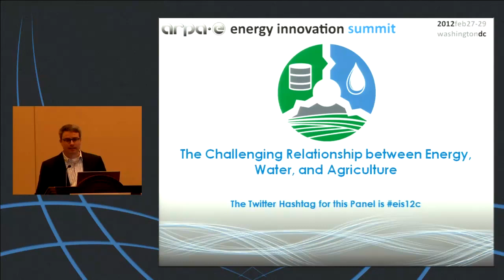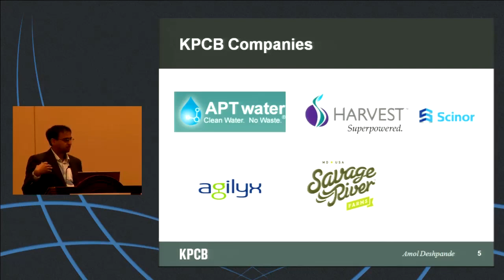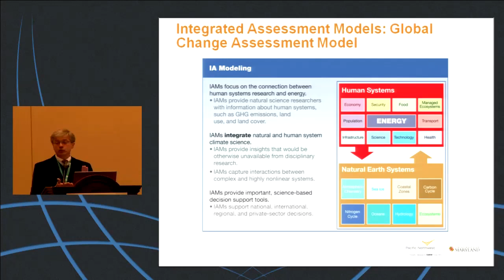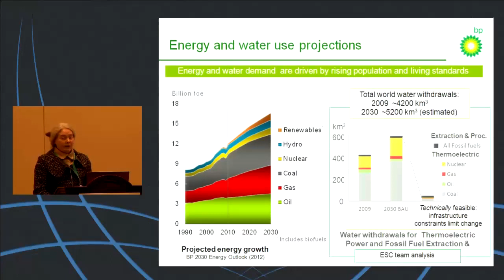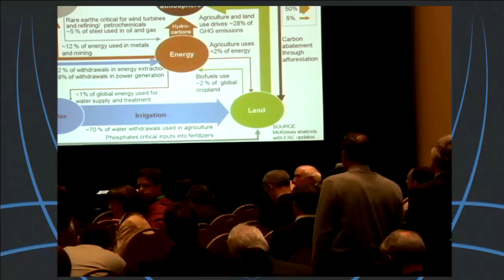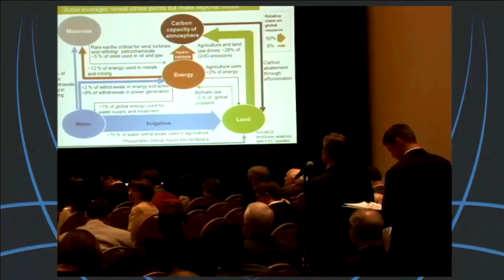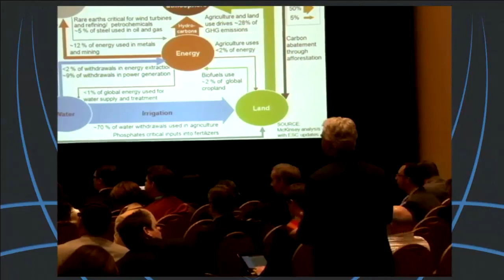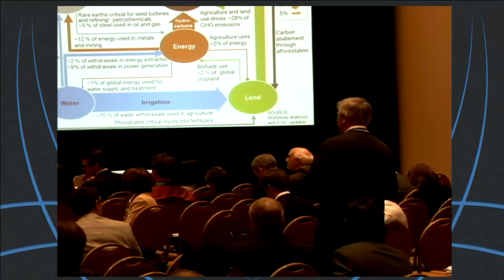The Challenging Relationship between Energy, Water, and Agriculture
What are the risks and opportunities for advanced technologies in the links between energy, water, and agriculture?

Moderator - David Biello, Scientific American, Associate Editor, Environment & Energy
Amol Deshpande, Kleiner Perkins Caufield & Byers, Investment Partner (Greentech)
Molly Jahn, University of Wisconsin-Madison, Laboratory of Genetics and Department of Agronomy & Center for Sustainability and the Global Environment, Professor
Anthony Janetos, Joint Global Change Research Institute, Director
Ellen Williams, BP, Chief Scientist